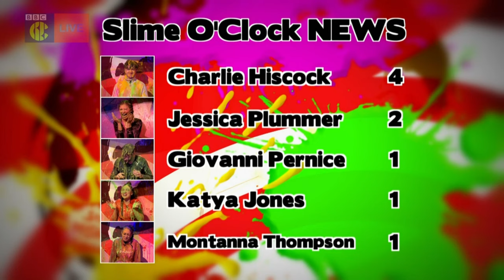Richie Driss Gets Gunged on Saturday Mash-Up!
This is Richie's first time getting super slimed on Mash-Up, he didn't look too pleased to have been voted!

Lovely colourful gunge and he takes every bucket face on, a great gunging!